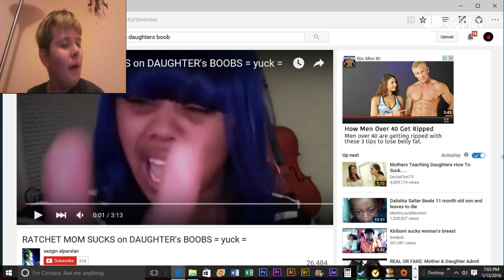SILVER EMPEROR REACTS TO MOTHER SUCK DAUGHTER'S BREAST THEN TRYING TO KILL HER